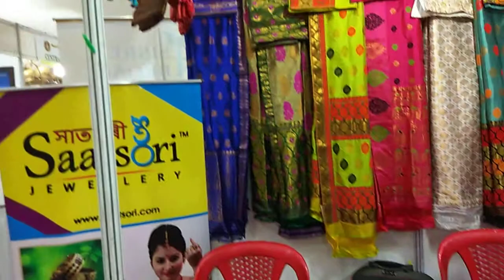NEWEA exhibition at NEDFI Haat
NEWEA exhibition at NEDFI Haat in Guwahati, Assam, India. silk cloth store, saree, jewelry, assamese jewellery, traditional decorating items, furniture, and many more...